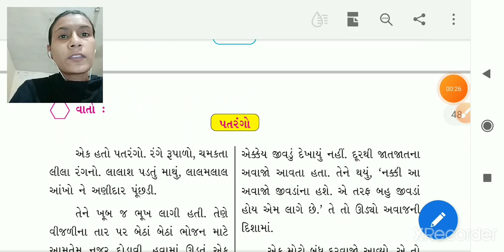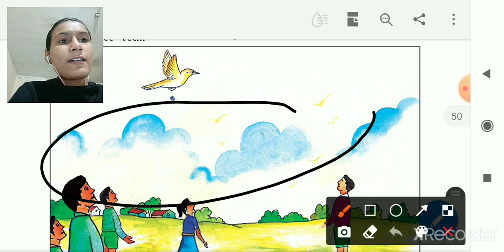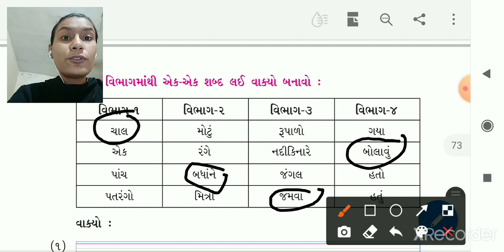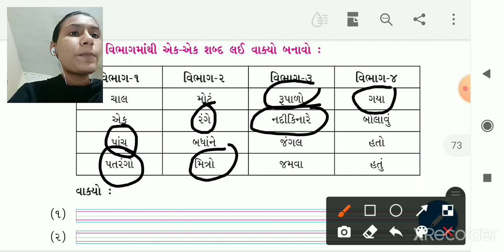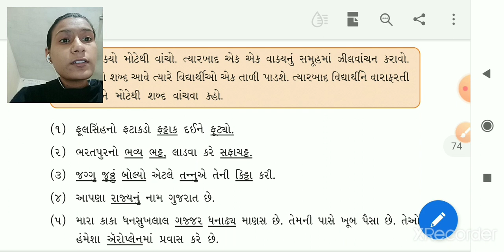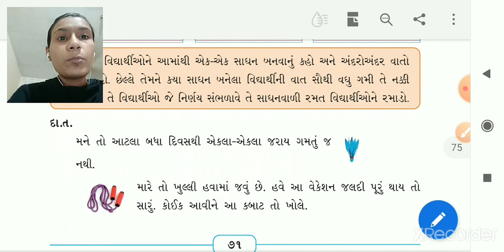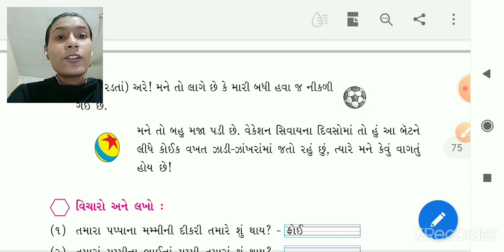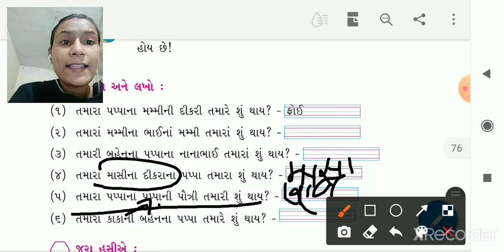Std 4 gujarati